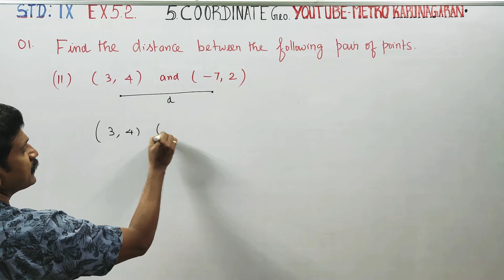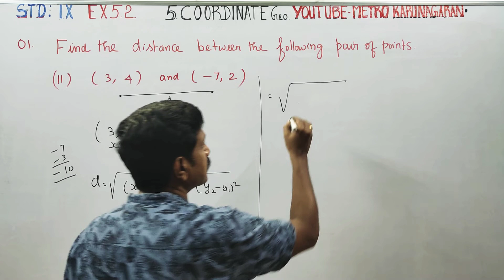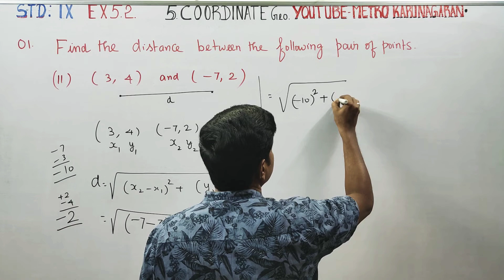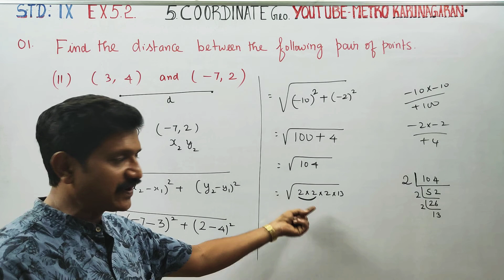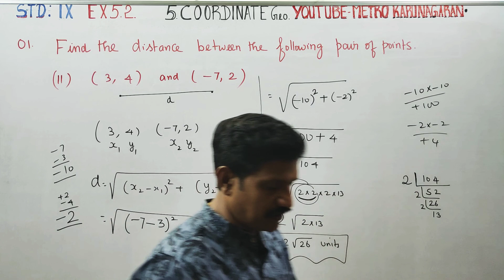9th Std Maths Ex.5.2(1)(ii) Find the distance between (3,4), (-7,2)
9th Std Maths
Chapter 5 coordinate geometry
Tamilnadu samacher syllabus